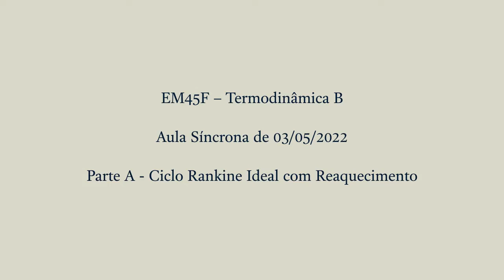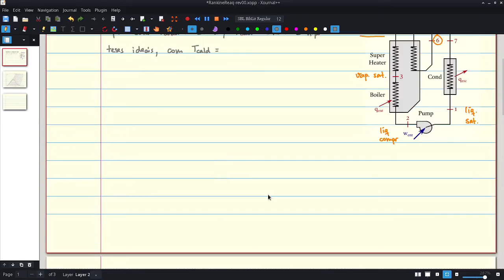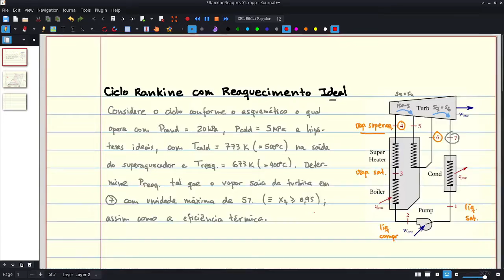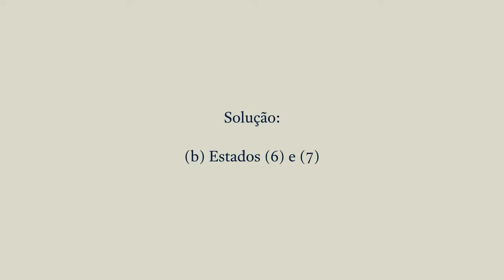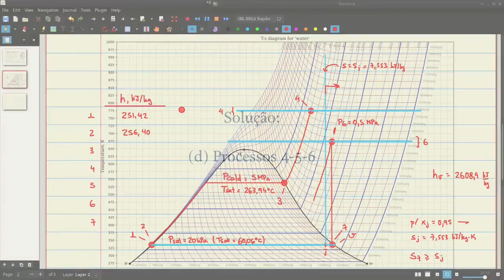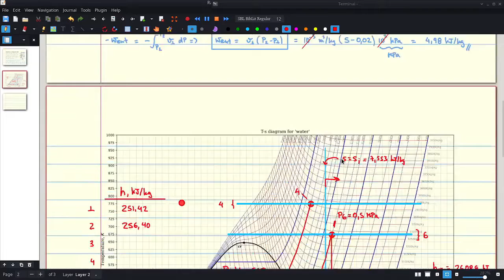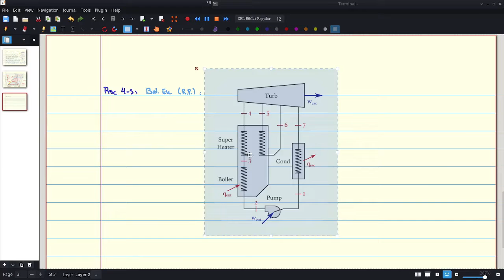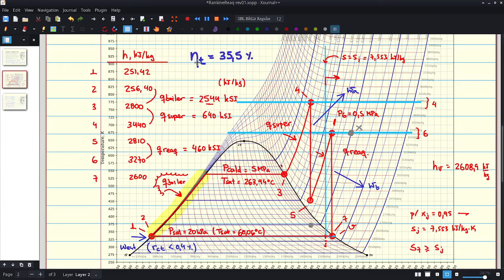EM45F SY.22.05.03-A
Aula Síncrona de Termodinâmica B de 03/05/2022 - Parte A - Ciclo Rankine com Reaquecimento Ideal

# CHAPTERS:

0:00:00 - CNThermSci Intro
0:00:10 - Descrição do Ciclo
0:07:42 - Enunciado — Elaboração
0:14:49 - Solução: (a) Condição do vapor em (6) e (7)
0:29:50 - Solução: (b) Estados (6) e (7)
0:32:53 - Solução: (c) Processo 1-2
0:42:59 - Solução: (d) Processos 2-3-4
0:46:48 - Solução: (e) Processos 4-5-6
0:53:46 - Solução: (f) Interações de Calor
0:58:34 - Solução: (g) Interações de Trabalho
1:05:04 - Solução: (h) Parâmetros de Performance
1:10:29 - CNThermSci Outro